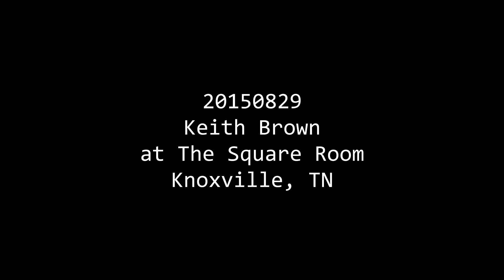20150829 Keith Brown GOLDEN TICKET vG